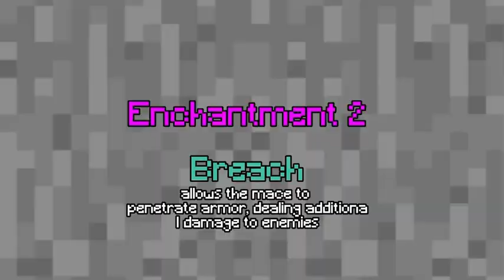So Mojang Added 3 Enchantments for the Mace....